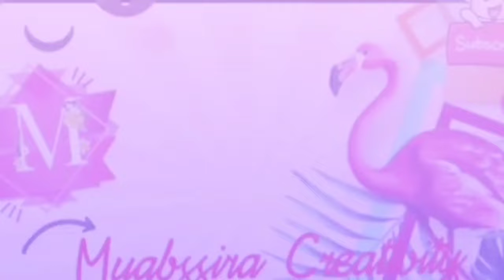Diy Paper Wall Hanging Craft || Origami Handmade Beautiful Paper Wall hanging craft